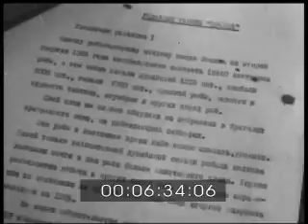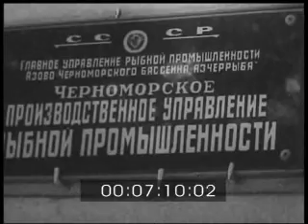Кіножурнал радянська Україна. №28. 1966р. УкрКіноХроніка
І. Херсонська область. Збирання пшениці в радгоспі \"Південний\". Вручення прапора комбінату, який відзначився на збиранні ячменю.
ІІ. Хмельницька область. Селекціонер радгоспу с. Антонівка Ф. С. Бурбело оглядає новонароджених телят, навчає молодих доярок методам доїння. Показано племінну худобу.
ІІІ. Харків. Юні фігуристки тренуються на катку стадіону \"Піонер\".
ІV. Червоноград Львівської області. Технік-механік шахти \"Великомостівська\" № 9 В. Іщенко під час прогулянки зі своєю сім'єю на сконструйованому ним автомобілі-амфібії.
V. Кілійський район Одеської області. Вилов дунайського оселедця трудівниками риболовецького колгоспу ім. В. І. Леніна м. Вилкове. Розширена нарада правління колгоспу, учасники якої не згодні з розпорядженням Чорноморського управління рибної промисловості про ловлю тюльки в літню пору року. Київ. Змагання з регбі між командами міст Києва та Москви. Переможці.